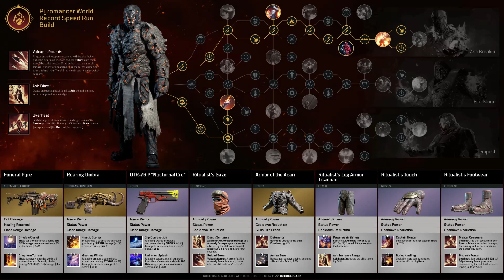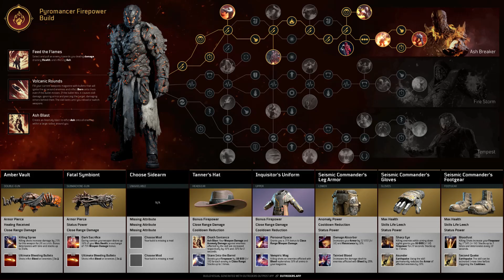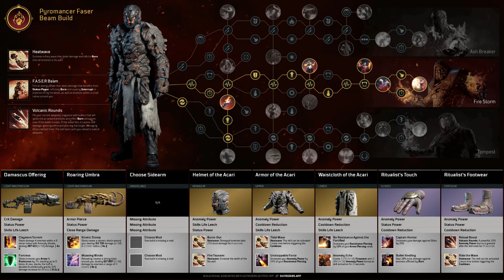3 Best Pyromancer Builds For Outriders WorldSlayer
In this video I am going to show 3 of the best current Pyromancer builds, and which PAX tree skills you should pick up to make them even better in WorldSlayer.  With each of these I will take you through what makes the builds work, a build summary, and then a look at the PAX skill trees.  Also, stay with me to the end of the video for a peak at a bonus build that I think will be completely broken.

Chapters:
0:00:00 3 Best Pyromancer Builds
0:00:21 World Record Speedrun Build
0:03:15 Build Guide Summary
0:03:21 PAX Skill Trees
0:04:07 Firepower Build
0:08:12 Build Guide Summary
0:08:35 PAX Skill Trees
0:10:00 Faser Beam Build
0:13:08 Build Guide Summary
0:13:15 PAX Skill Trees
0:13:51 Bonus Build

Thanks for taking the time to watch my video.  I am early on in my journey to build a successful gaming channel, and every view helps.  Particularly yours.